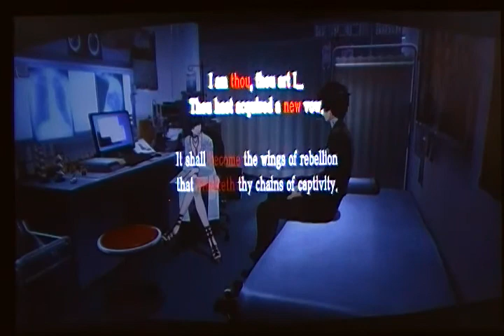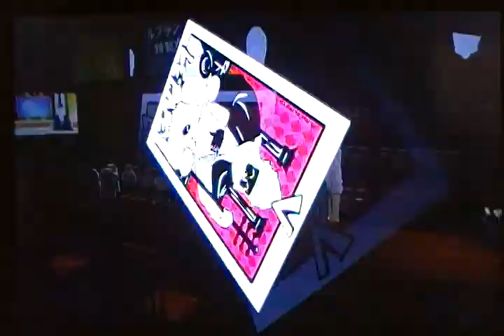Persona 5 - Working with Death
Hey if I get a Game Over I gotta have someone on the inside.